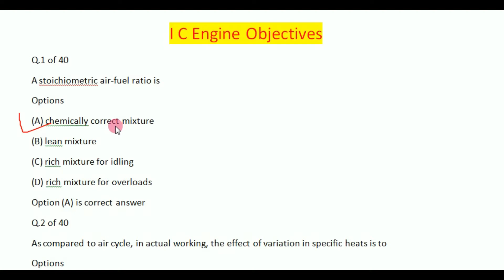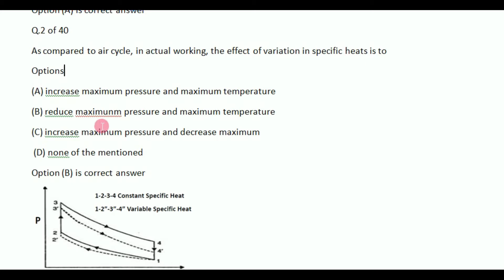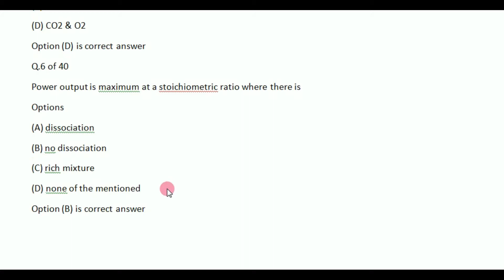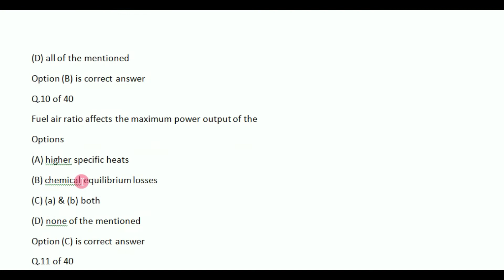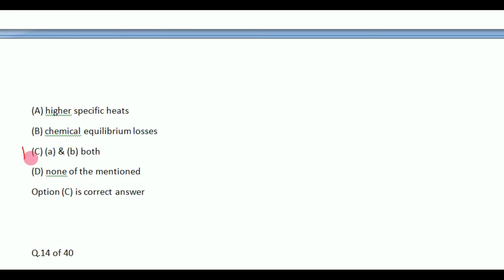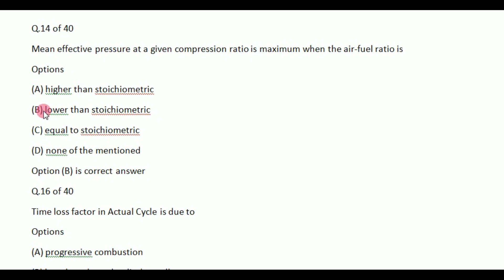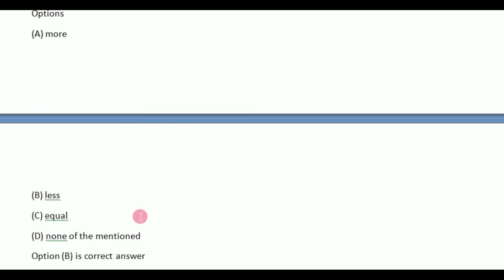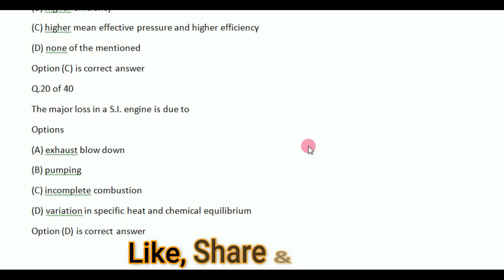Objective I C Engine| MCQ for I C Engine| Mechanical Engineering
If you want to Purchase books from Amazon click below link
1) R S Khurmi Objectives for Mechanical Engineering
2) A Handbook for Mechanical Engineering (by Made Easy Publication)
3) GATE 2021 - Topic-wise Previous Solved Papers - 34 Years' Solved Papers
4) Conventional & Objective Type Questions & Answers on Mechanical Engineering for Competitions (with Guidelines to Interview Preparation and Sample Interview Preparation and Sample Interviews)